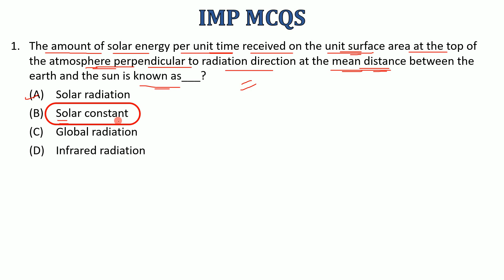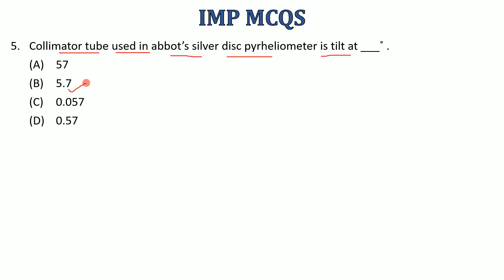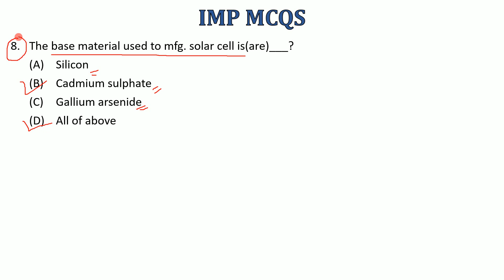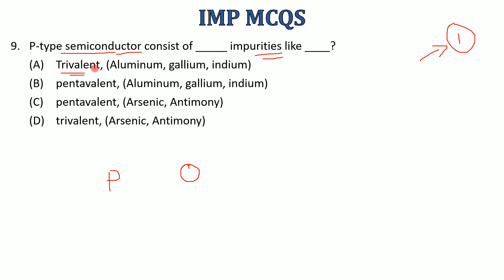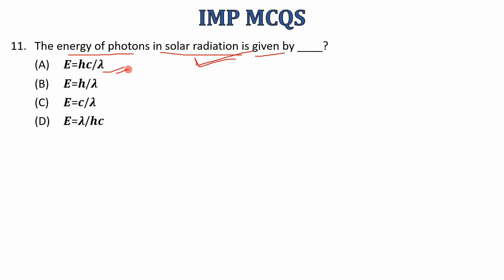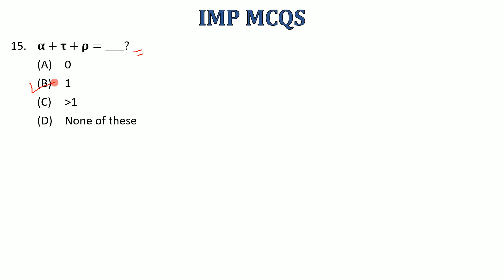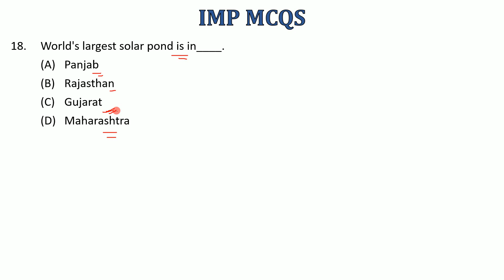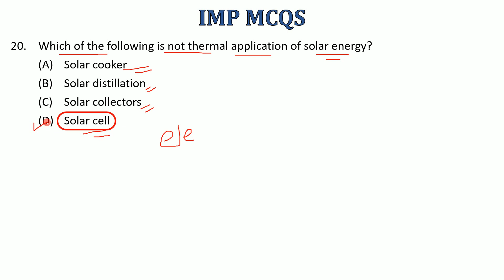Solar Energy Mock Test | PART-2 | Non Conventional Energy Sources | GTU | GATE | RTO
Advt.No.128/2019-20
Advt.No. 129/2019-20